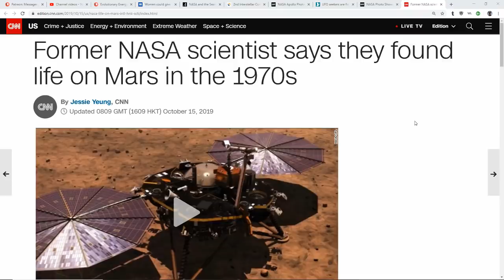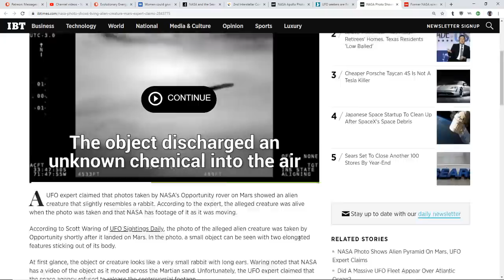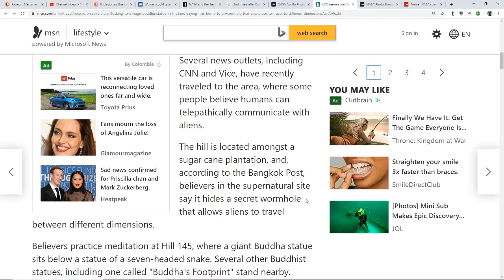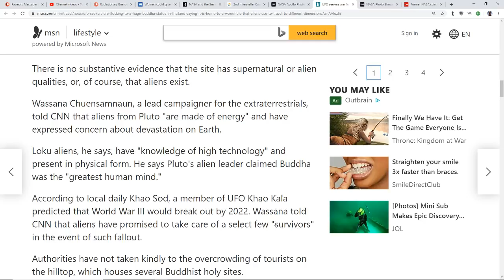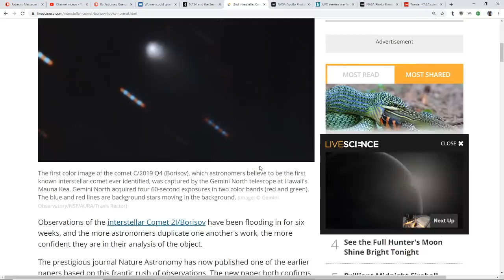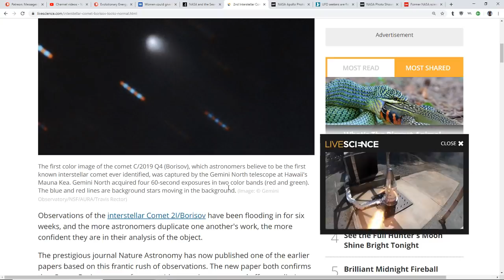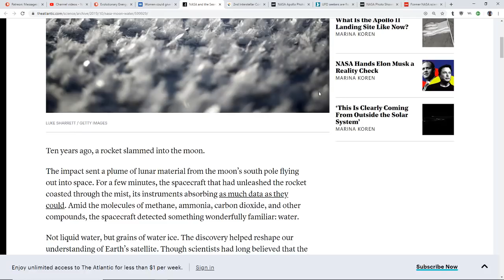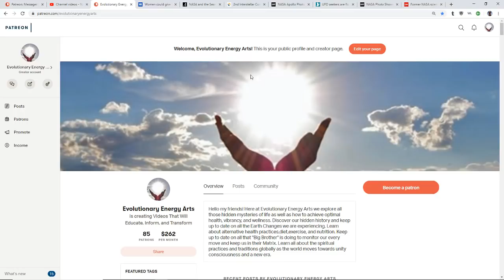*Former NASA Scientist Says Found Life On Mars*Apollo Photos Show Aliens Ships Orbiting?*Wormhole*